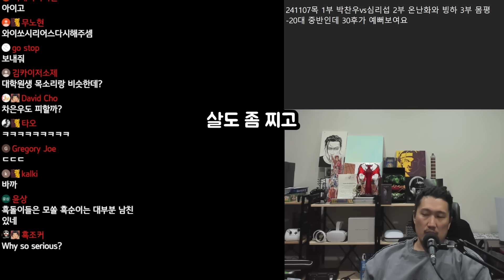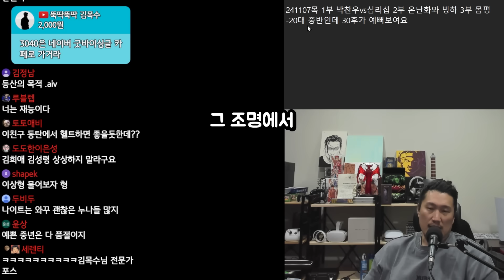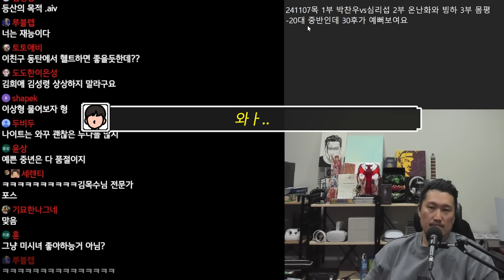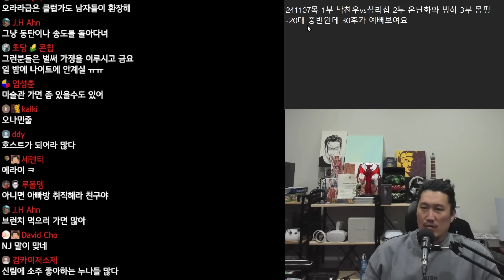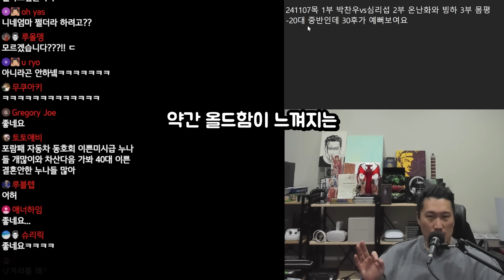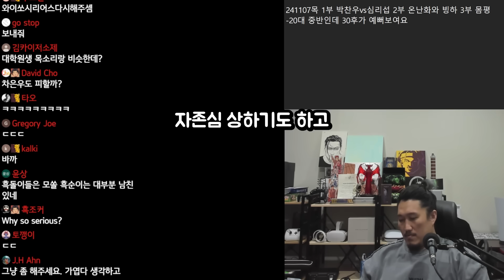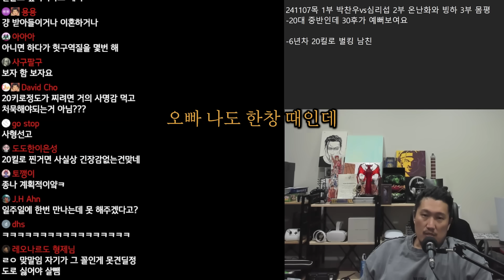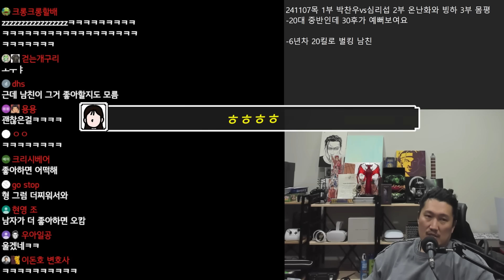지옥의 연애상담 - 미시스키, 살빼죠!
채널에 가입하면 라이브 다시보기 가능! 241107